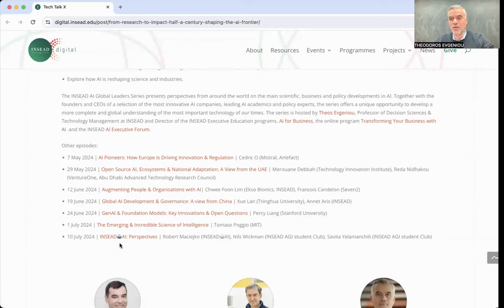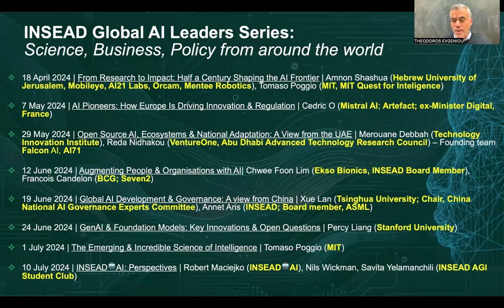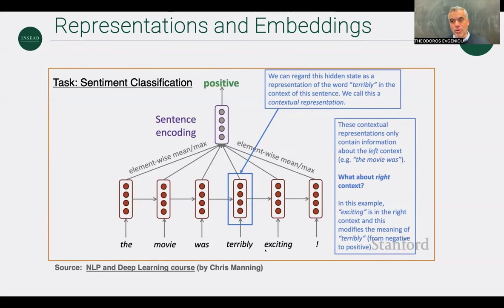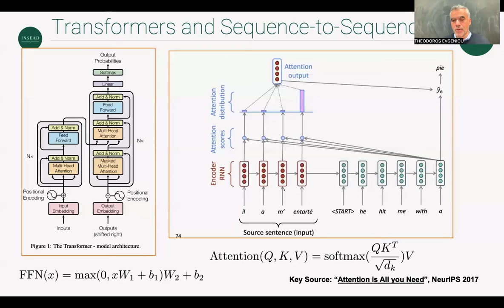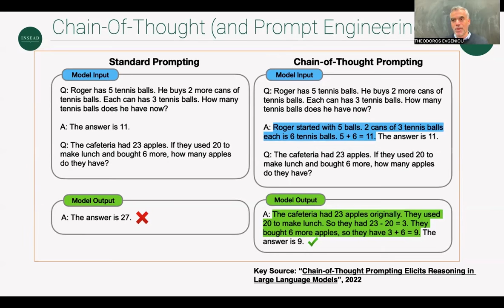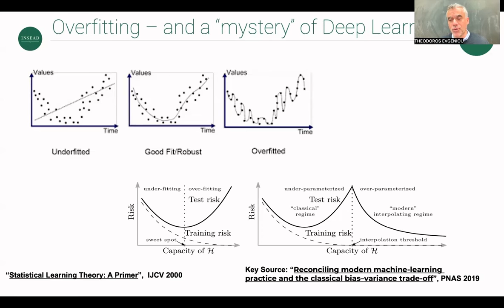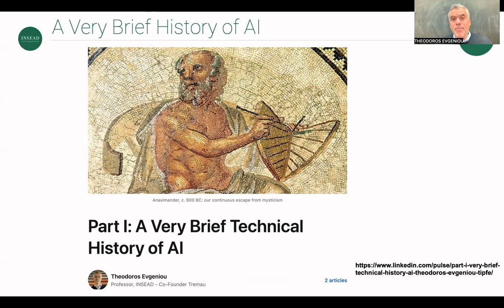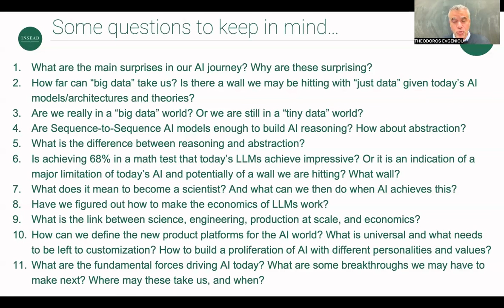Introduction to the INSEAD Global AI Leaders Series & Background Part 1 | Theos Evgeniou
The INSEAD AI Global Leaders Series presents perspectives from around the world on the main scientific, business and policy developments in AI. Together with the founders and CEOs of a selection of the most innovative AI companies, leading AI academics and policy experts, the series offers a unique opportunity to develop a more complete and global understanding of the most important technology of our times. The series is hosted by Theos Evgeniou, Professor of Decision Sciences & Technology Management at INSEAD and Director of the INSEAD Executive Education programs, AI for Business, the online program Transforming Your Business with AI  and the INSEAD AI Executive Forum.